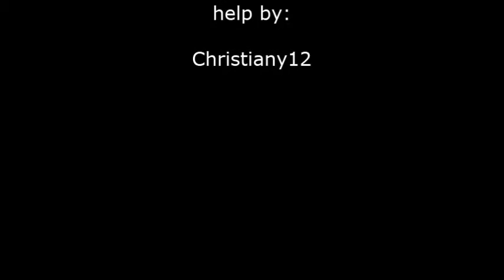Linda girl!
Linda girl is the best superhero in history! (NOT!)
I might make a sequel if I get enough views and subscribers!